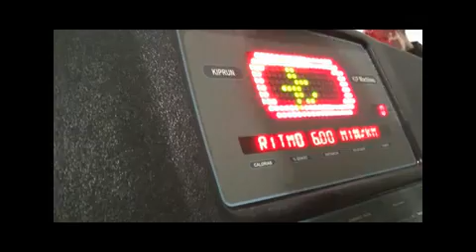ALAN CASTAÑO vs GASTÓN LARREA,, COMBATE DE INVICTOS, ROSARIO, SANTA FE, 29-8-2014